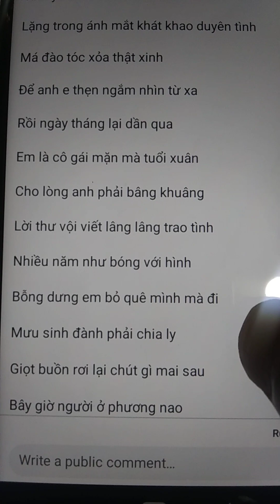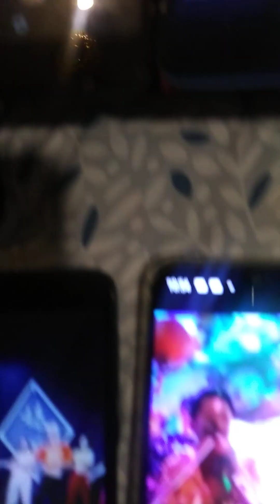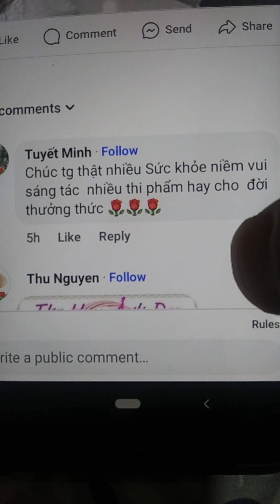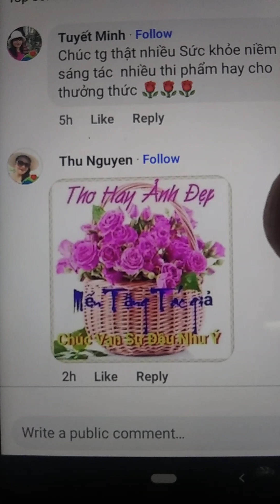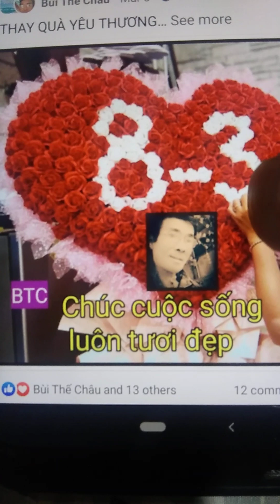Huong Tinh Tuoi Ngoc/tgBui The Chau/nhac&hat PeterVuTruong/phu canhphim/dieu vu/bai tho&trang tho tg